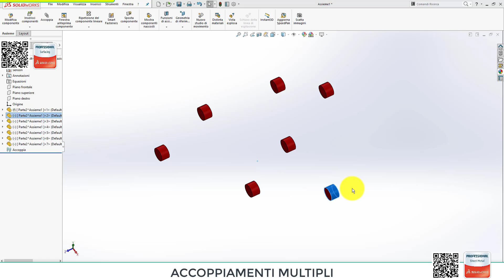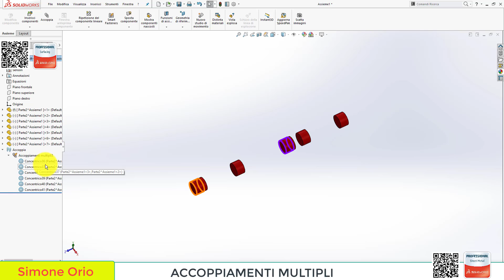ACCOPPIAMENTI MULTIPLI SOLIDWORKS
VINCOLI IN UN COLPO SOLO
Accoppiamenti assieme
AVANZATI